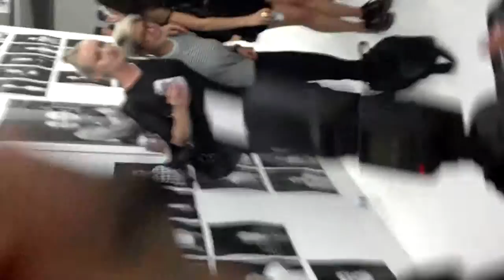SELF EVIDENT TRUTH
Group pose